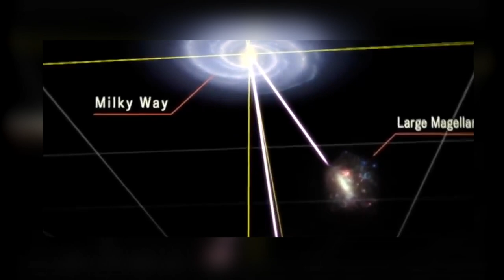DUNYADAN CIPLAK GOZLE GORULEBILEN GALAKSILER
Herkese Merhaba ,

CEKİLİŞ İÇİN LUTFEN ASAGIDAKİ LİNKE TIKLAYIN. CEKILIS HALA DEVAM EDİYOR

DUNYADAN CIPLAK GOZLE GORULEBILEN GALAKSILER OLDUGUNUZ BILIYOR MUYDUNUZ ?
DUNYADAN, BULUNDUGUNUZ YARIMKUREYE GORE BAGLI OLARAK GOREBILECEGINIZ GALAKSILER DEGISIKLIK GOSTERIR.
KUZEY YARIMKUREDEN GOREBILECEGINIZ GALAKSI ANDROMEDA GALAKSISIDIR ve AYRICA SAMANYOLUNUN ICINDE BULUNDUGUMUZ KOLUNU DA GOREBILIRSINIZ
ANDORMEDA ILE SAMANYOLU CARPISINCA NE OLACAK BUNA DA DEGINDIGIM VODEO DA SON OLARAK GUNYE YARIMKURE DEN GORULEBILEN BUYUK MACELLAN VE KUCUK MACELLAN BULUTLARINDAN BAHSETTIM

IZLERKEN KEYIF ALACAGINIZI UMUYORUM. ISTEK VE ONERILERINIZI LUTFEN YORUM KISMINA UILETMEYI UNUTMAYIN